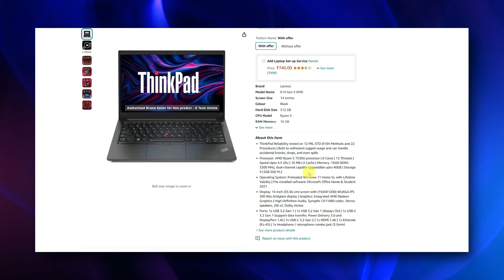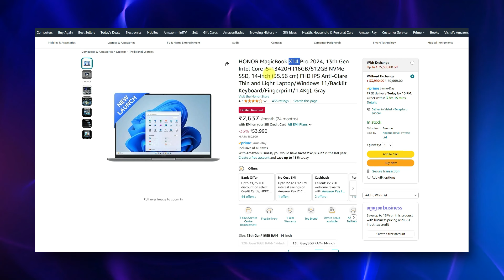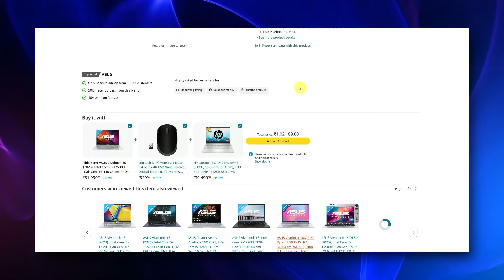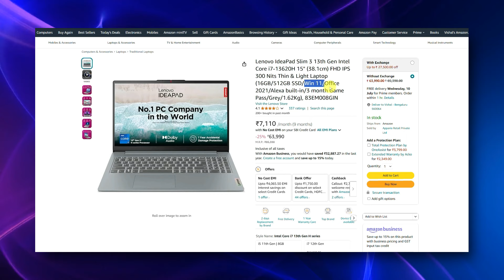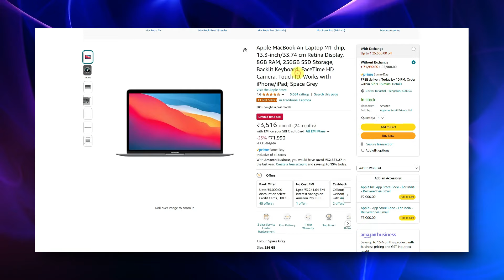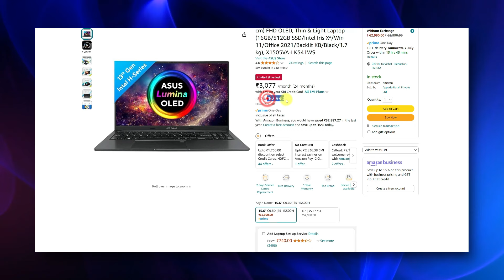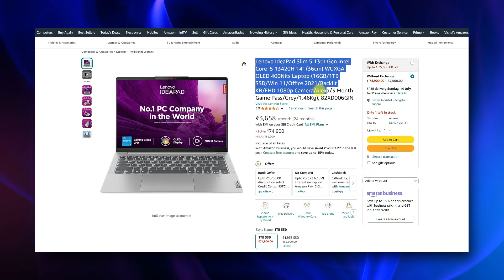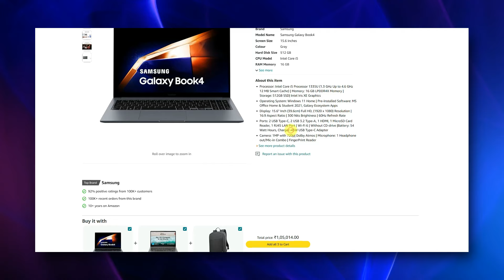[July 2024] Best Laptops Under 60000 and 70000 for Pro Use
Best Laptops Under 60000 and 70000 for July 2024 are here. I have created a list of the best laptops for everyday use in this video. You can easily use these laptops for Coding, Graphic Designing, Video Editing, and more. Some of these laptops come with great build quality and gorgeous display.

The actual prices of these laptops may differ from what is shown in the video. To know the exact price, click the paid links given below.

60K Laptops Category
👉 Lenovo ThinkPad E14
👉 HONOR MagicBook X14 Pro
👉 ASUS Vivobook 14X
👉 Dell Vostro 15
👉 ASUS Vivobook 16

70K Laptops Category
👉 Lenovo IdeaPad Slim 3
👉 Apple MacBook Air M1
👉 Acer Aspire 5
👉 ASUS Vivobook 15 OLED
👉 Lenovo IdeaPad Slim 5
👉 Lenovo IdeaPad Slim 5 (1TB SSD)
👉 Samsung Galaxy Book4 (Optional)

👉 Editing Laptop